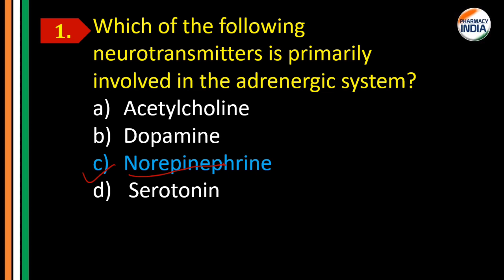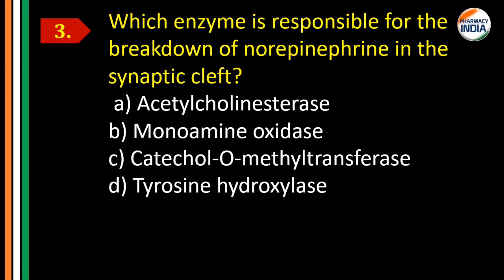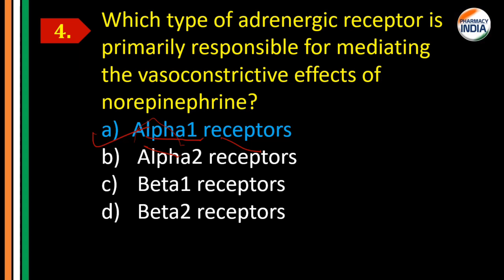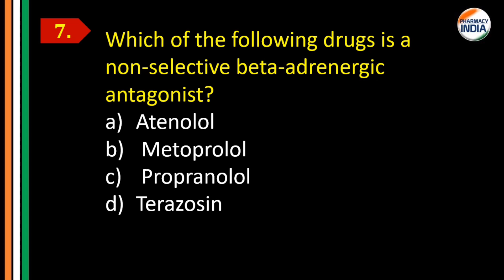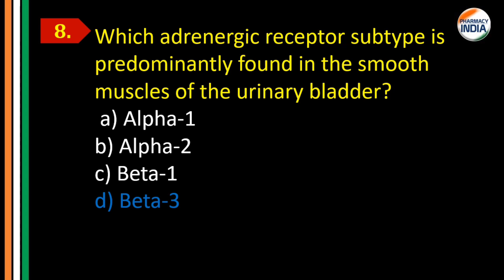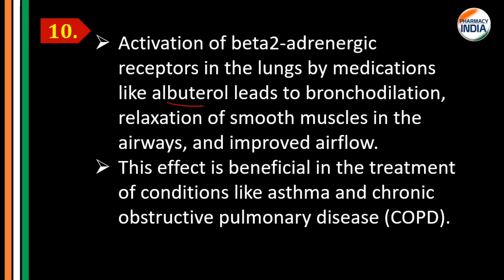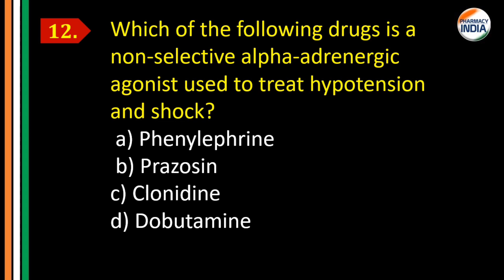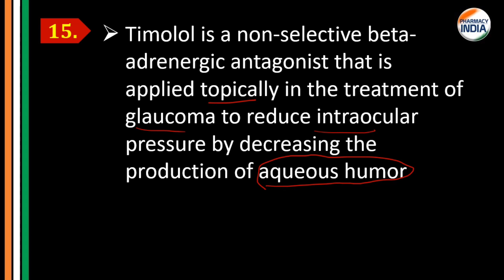Best MCQs of Sympathomimetics and Sympatholytics Agents | CH2 | P2 | Pharmacology | Second Year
Best MCQs of Sympathomimetics and Sympatholytics Agents | CHAPTER - 2 | PART - 2 | Pharmacology | D.PHARMA | Second Year